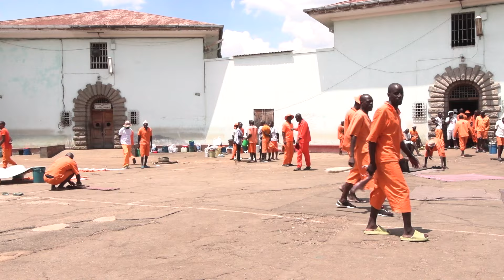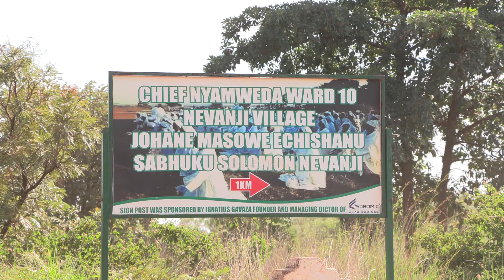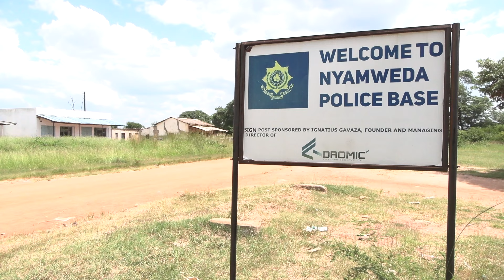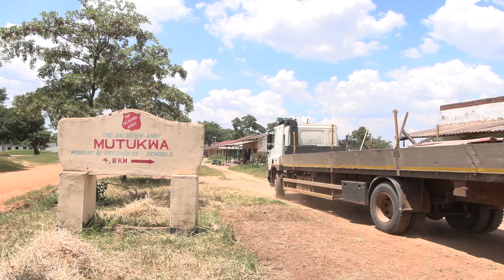ANOTHER CHANCE,ANOTHER LIFE: The story of 19 Year old young man serving 9 years for stocktheft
Meet Takudzwa Chikoore, a young man serving time for stock theft. But behind the bars lies a story of betrayal, family rifts, and a quest for redemption.